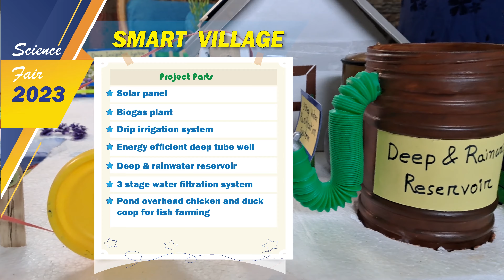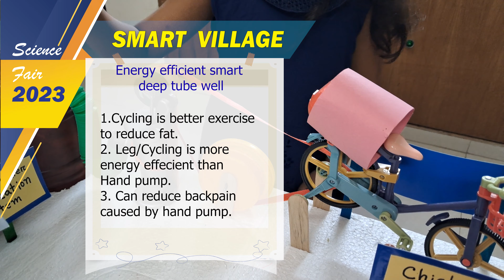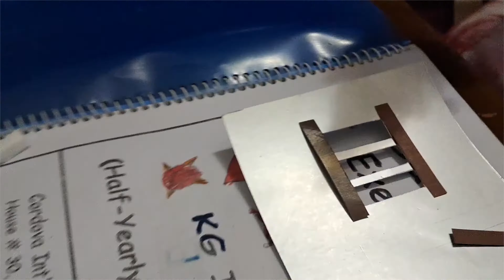Crafting Tomorrow's Smart Village: Solar Power, Biogas, Drip Irrigation, and Eco-Fish Farming!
Step into our visionary smart village, where innovation harmonizes with nature's rhythm! ☀️🚴‍♂️ Immerse yourself in the brilliance of solar energy, the magic of biogas, and the precision of drip irrigation. Explore the ingenious energy-efficient deep tube well, a pedal-powered marvel that stores water in reservoirs, alongside rain's gift. Witness the journey of water through a meticulous 3-step filtration, ensuring pure sips and bountiful harvests via head-held drip irrigation. Unveil the heart of our eco-fish farm, where chicken and duck coops weave into an interconnected dance, turning waste into nourishment. Join us in scripting a greener, smarter future.
By applying these types of green energy together we can save our sweet world from climate change and global warming. Thus we can play our role to make a better world and save it from the danger of pollution and global warming.

"Our village, full of glee,

We have a project, you'll see,

With solar panels, shining bright,

Using sun to give us light.

Cow-poo magic, cooking heat,

Plants grow happy, what a treat,

Chicken, ducks, they lend a hand,

Helping fish in ponds so grand.

Water from the ground is fresh and clean,

Rain is making our hearts sing,

Clean and pure, for all to sip,

Plants are happy, they do a flip.

We're so clever, that's for sure,

Science is our friend, we'll explore,

In our village, come and see,

A better world, for you and me!"

Singer: Deboshmita Tathoi

Animation, Lyrics & Music: Deb
Project presentation @cordova International school and college science fair